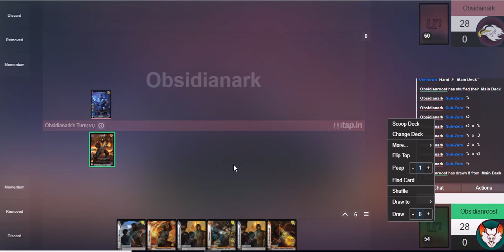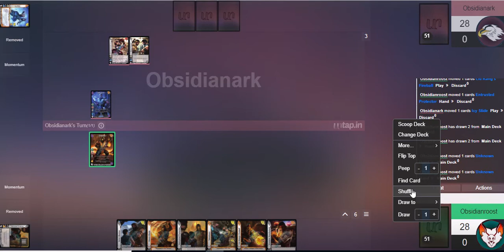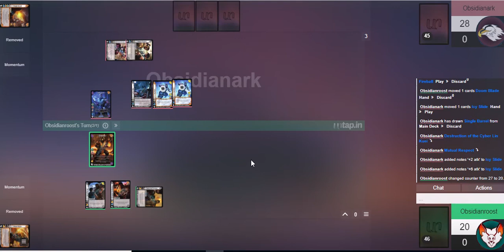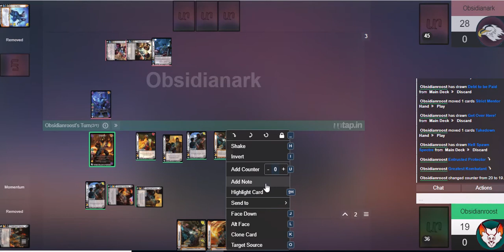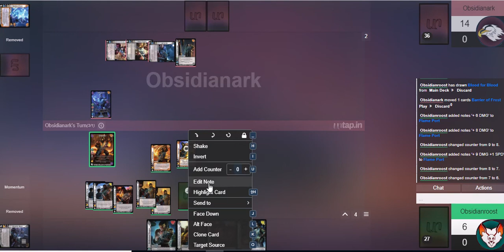Scorpion Vs SubZero | Universus Gameplay | Untap in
This time a rival between clans and men that spanned many years makes its way to the Universus card game and the obsidian roost. Today we bring you Scorpion Vs SubZero in  this Universus gamplay.
Site in use: Untap.in